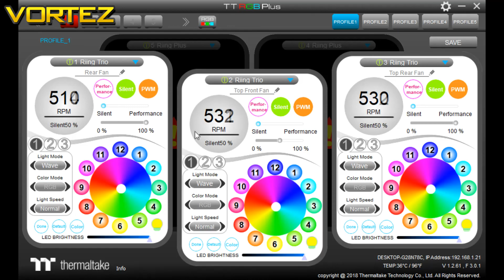Thermaltake Riing Trio 12 Software Demo